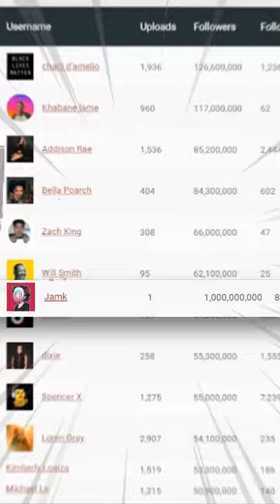So I made a snail meme video now im famous [shocking][clickbait](Old)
famous and living the life. The snail joke for those who dont know is from an old reddit post saying you get 1 million dollars and immortality, but there is a highly intelligent, indestructable snail wanting to touch you, and if it does you die. They were everywhere on tiktok so i decided to make a version to mock the amount of people doing it. Recorded in minecraft.